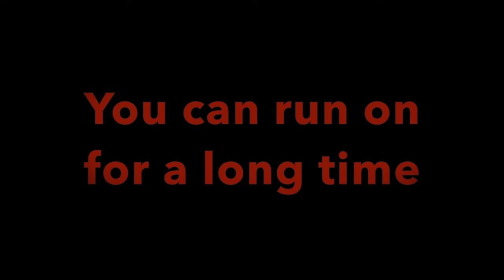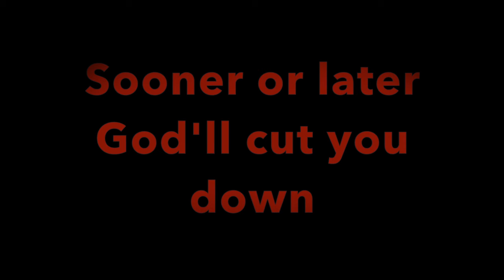Theodore McCarrick and his enablers will not escape the judgement of God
A judge recently declared that Theodore McCarrick is not competent to stand trial for his crimes. But there's another judgement coming for McCarrick and his enablers, one they cannot escape.

Song: "God`s Gonna Cut You Down" by Johnny Cash